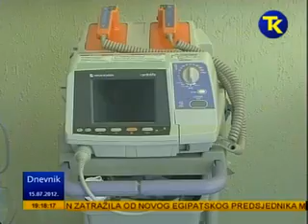Povećana ulaganja i poboljašana usluga u Domu zdravlja Banovići